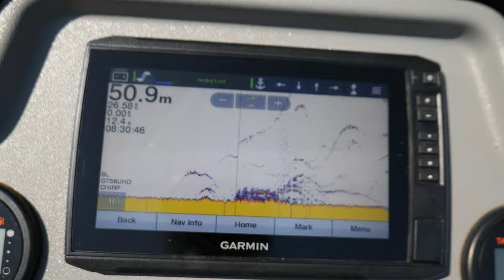Karratha Fishing | Outside the Dampier Archipelago | Shark Troubles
Join Rohan, Eden, and Tom, as they embark on a 95 nautical mile round trip on Australia's North West waters to chase fish on jigs.